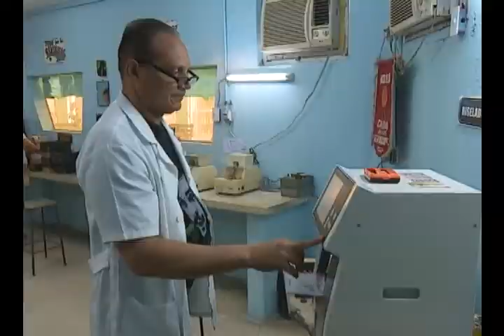Servicios de ópticas en Camagüey logran impactar en la comunidad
La instalación de nuevas tecnologías en el servicio de ópticas de la provincia de Camagüey, impacta de manera positiva en la población, aunque la demanda aun es insatisfecha.
Destaca la coordinación alcanzada entre el Ministerio de Salud Pública, y los gobiernos locales, en el empeño de acercar los servicios a las comunidades más apartadas.